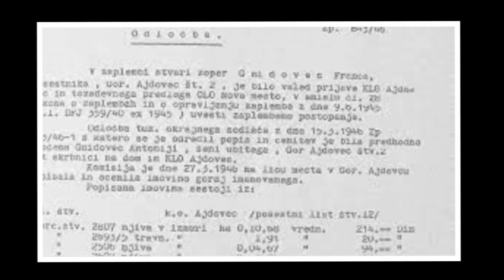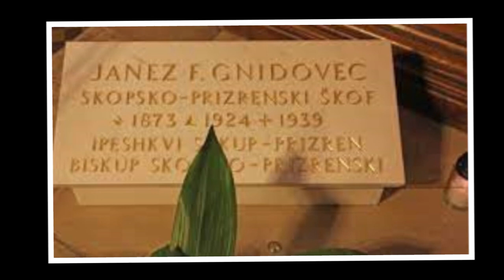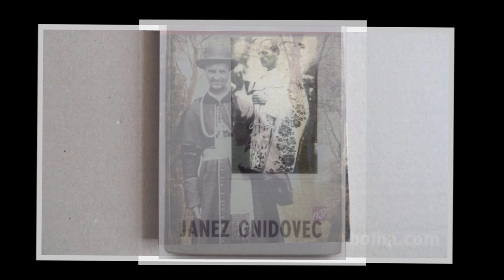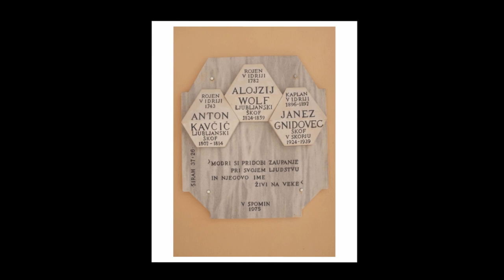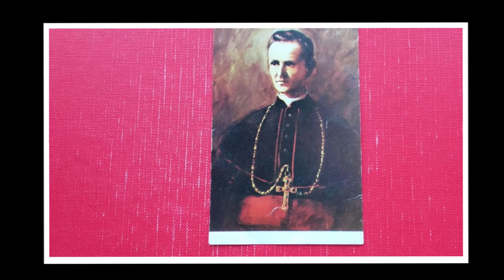JANEZ FRANČIŠEK GNIDOVEC - Gnidovčeva nedelja ali 20 let od nastanka našega prispevka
Ker je bilo veliko povedanega s »te in one strani«, potem meni ostane le tisto, KAR NI BILO in nikoli več tudi ni: PESEMI o naših svetniških kandidatih, evangeljskih prilikah in duhovna ritmična glasba s strani duhovnika Franca Juvana, Franceta Gačnika, Petra Pučnika in mene kot aranžerja, v skupnem imenovalcu pa izdelek Dream studia Krt !
Počasi ugotavljam svojo »preveliko navezavo« na mojega kulturnega in duhovnega očeta Franceta Gačnika, ki je očitno (pre)mnogim bil trn v peti; pa naj bo to z dobre ali slabe strani… Jaz sem poznal le dobro in temu primerno živel, delal, ustvarjal … IN ŠE ŽIVIM IN DELAM ! A me že zdaj (pre)mnogi sodijo po nečem, V ČEMUR NISO SODELOVALI in se raje zaradi zavisti »zgražajo« in iz dneva v dan lažejo: VSEM VAM in tudi BOGU – nevede pa ŽAL tudi sebi! Ubogi reveži, pobožnjakarji in seveda predvsem »NEOMADEŽEVANI«! Sprejemam t.i. »gobavost« v VSEM, KAR DELAM za ljudi in Boga! Lahko me onemogočajo, izključujejo, ignorirajo … Bog pa bo enkrat povedal tudi svoje; dokler pa tega trenutka še ni, pa naj jih peče in boli moje delo in delo ljudi, s katerimi sem skozi desetletja sodeloval in prinašal Boga in Marijo pred vrata srca številnim Slovenkam in Slovencem  doma in v tujini ! D. Krt

In še nekaj besed o Božjem služabniku z neobstoječe strani:
JANEZ FRANČIŠEK GNIDOVEC (1873 – 1939)
Zgodnja leta
Janez Frančišek Gnidovec se je rodil 29. septembra 1873 v Velikem Lipovcu (v župniji Ajdovec, zahodno od Novega mesta), naslednji dan pa je bil krščen v župnijski cerkvi. Njegova majhna kmečka družina, ki je bila globoko krščanska, ga je naučila ljubezni do Boga in potrebnih ter kako moliti za vodstvo in pomoč. Njihova navada je bila, da so molili zjutraj in zvečer, pred jedjo in opoldne izgovarjali angel Gospod ...
Otroštvo Janeza F. Gnidovca ni bilo srečno. Ko je bil star sedem let, mu je umrla mati. Že v mladosti je moral delati na kmetiji, predvsem pa je skrbel za nekaj krav in prašičev. Zgodaj v življenju se je naučil služiti hrano z lastnimi rokami. Pri sedmih letih je obiskoval osnovno šolo v Ajdovcu, ki je imela le prvi razred. Tako je šolanje nadaljeval v Novem mestu, kjer je bil izjemen učenec. Leta 1892 je z odliko končal gimnazijo.
23. junija 1896 je bil posvečen v duhovnika. Kmalu zatem je bil dodeljen v župnijo kot pomočnik, kjer je vneto deloval. Njegovi farani so hitro spoznali, da je njihov novi duhovnik duhovnik molitve in dejanja.
Leta 1899 je škof Jeglič poslal Gnidovca na Dunaj študirat jezike. Gnidovec je podiplomski študij združeval s pastoralnim delom in služboval slovenskim delavcem na Dunaju, znanim kot »prodajalci pečenega kostanja«. Diplomiral je leta 1904.
Leta 1905 je Gnidovec postal učitelj na škofijski klasični šoli in bil rektor ustanove. Bil je všeč in spoštovan zaradi svojega znanja in osebnosti.
Toda duhovnik Gnidovec v poučevanju in voditeljski vlogi ni našel notranjega miru in izpolnitve. Njegovo srce je bilo s potrebnimi in ubogimi, ki jim je želel prinesti Božjo ljubezen in veselo novico. Kdo ve, koliko časa je premišljeval in razmišljal o vstopu v kongregacijo misijonov (lazaristov). 6. decembra 1919 se je poslovil od učiteljev in dijakov, 7. decembra 1919 pa je bil sprejet in nastopil seminarski internum (noviciat). Provincialni predstojnik je generalnemu predstojniku v pismu komentiral novega člana: »Gnidovec je človek dobrega duha, pripravljen na vsako nalogo in je po mnenju svojih sobratov svetnik.«
Njegovo duhovnost so prepoznali in ga imenovali za pomočnika ravnatelja internum seminarja. Želel je, da bi se pridružil sobratom pri opravljanju ljudskih misijonov. Njegovo delo v kongregaciji v provinci Jugoslaviji (zdaj provinca Slovenija) ni trajalo dolgo.
Ko ga je poklical ljubljanski škof, ga je postalo zelo strah in strah, kaj bi ta klic lahko pomenil. Vendar je imenovanje sprejel in bil 30. novembra 1924 posvečen v škofa. Tisti, ki so ga poznali, niso bili presenečeni, ko je bil Gnidovec izbran za škofa.
Skopska škofija v južni Srbiji (danes Makedonija in južna Jugoslavija ter Kosovo) je bila prava diaspora. Katoličani so bili manjšina, 50 % prebivalstva je bilo pravoslavnih in več kot 40 % muslimanov. Težko si je predstavljati njihov način življenja po balkanski (1912-14) in prvi svetovni vojni. Očitne so bile številne politične, etnične in verske napetosti.
Ko so bili duhovniki zaskrbljeni za njegovo zdravje, je ves čas odgovarjal, da mora biti zvest svojemu geslu: "Vsem sem postal vse."
Leta 1938 ga je pogosto premagala slabost. Ko se je leto bližalo koncu, je postajala njegova šibkost bolj očitna. V bolnišnici je preživel en mesec in kljub hudim bolečinam se ni pritoževal. Umrl je 3. februarja 1939, to je bil prvi petek. Ko je novica o njegovi smrti prišla v njegovo škofijo, so bili duhovniki in ljudstvo globoko užaloščeni. Navadni ljudje, tudi muslimani so rekli: "Umrl je svetnik."
Škofijski postopek za zadevo JF Gnidovec se je začel leta 1978, končan pa v Ljubljani leta 1984 in poslan v Rim.